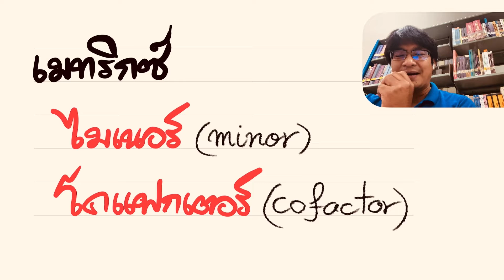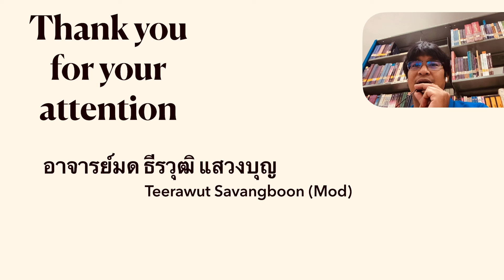ไมเนอร์ โคแฟกเตอร์ Minor cofactor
math matrix เป็นการดำเนินการทางเมทริกซ์ เรื่องไมเนอร์ และโคแฟกเตอร์ (Minor and Cofactor) เราจะต้องเริ่มต้นจากการหาไมเนอร์ให้ได้เสียก่อนที่จะหาโคแฟกเตอร์ ซึ่งเรื่องราวทั้งสองนั้นสอดคล้องกัน สามารถนำไปใช้กับการดำเนินการอื่น ที่มีความเชื่อมโยงเกี่ยวข้องกัน เช่น การหาดีเทอร์มิแนนต์ มิติสูงๆได้